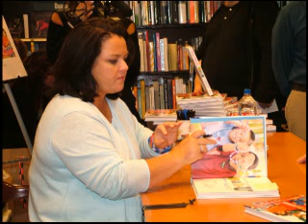rosie o'donnell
rosie o'donnell manhattan booksigning